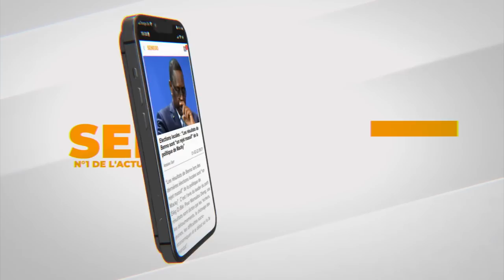Entretien exclusif : Gris Bordeaux s'épanche sur son combat contre Balla Gaye 2 (Senego TV)